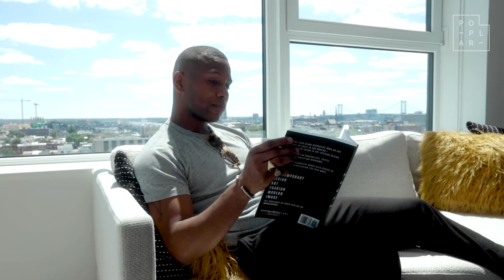Love Where You Live - Schedule a Tour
The Poplar, which features studio to 4 bedroom apartments ranging from 600 to 2,730 sq. ft. offers residents an abundance of natural light, high ceilings, big windows and generous living space to suit their lifestyle.